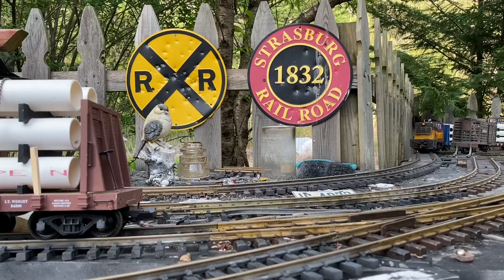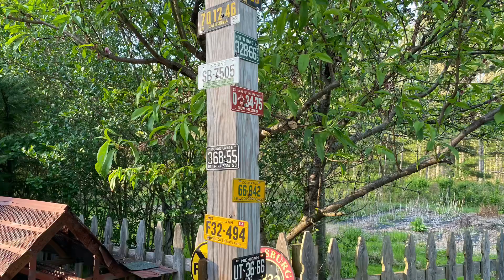Chessie system switcher moving freight across town. Csx. Southern caboose. New york central. Penn.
Moving freight actoss town.